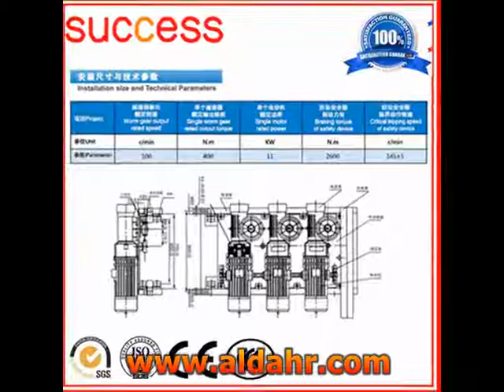Elevator Hoist Omron Limit Switch